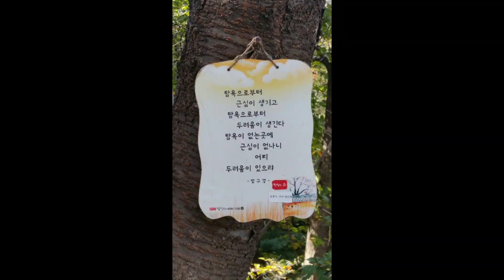20171021 낙산 동쪽기슭 성북 보문동 [보문사 산책로 숲]